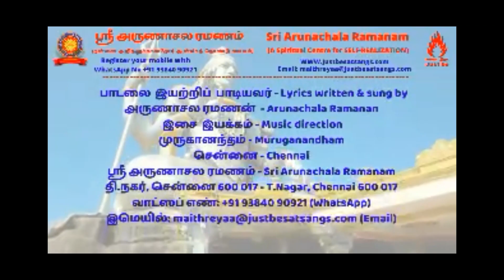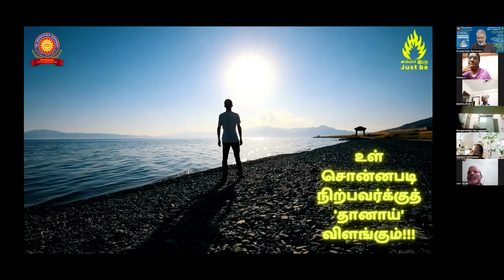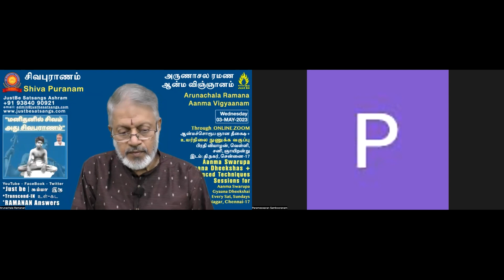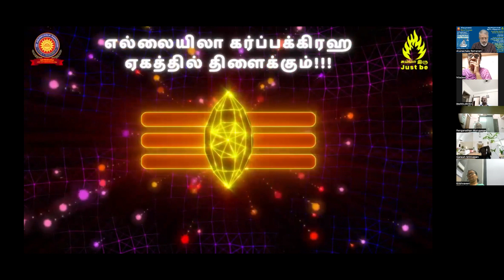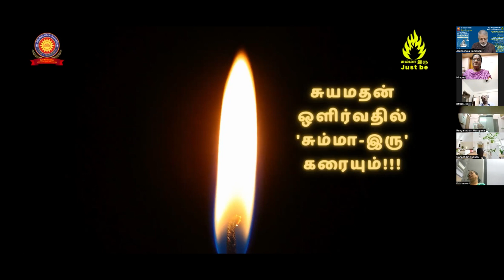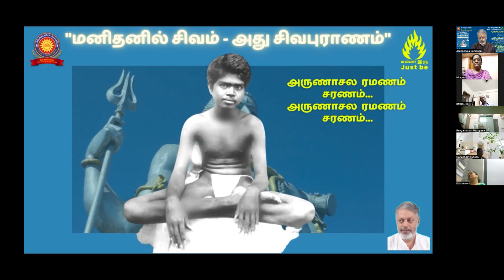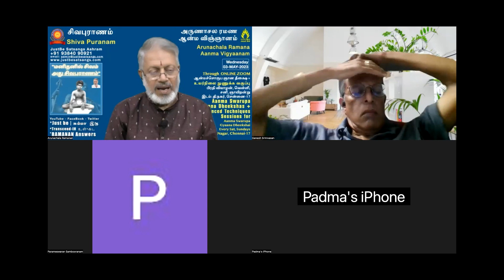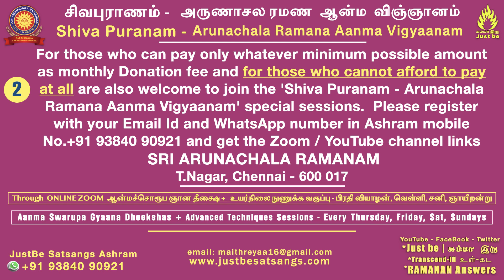சிவபுராணம் - தொடர்-2!! Shiva Puranam - Series - 2!!!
To watch this complete video click this link:

Google pay / PhonePe UPI ID: maithreyaa16@okicici
Google pay / PhonePe UPI ID: maithreyaa16@oksbi
Google pay / PhonePe UPI ID: maithreyaa16-1@okicici
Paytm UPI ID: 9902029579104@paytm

ICICI Bank - SB Account Name: Maithreyaa
Nick Name: Maithreyaa - SB Account No.035001504021
IFSC: ICIC0003226 - Tirupporur Branch

HDFC Bank - SB Account Name: Maithreyaa
Nick Name: Maithreyaa - SB Account No.01401000088180
IFSC: HDFC0002075 - Kelambakkam Branch